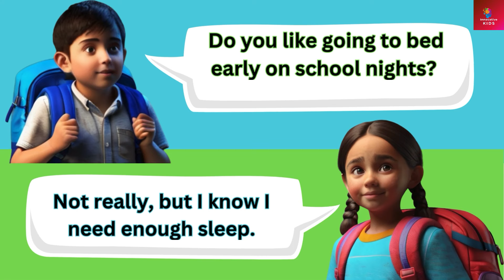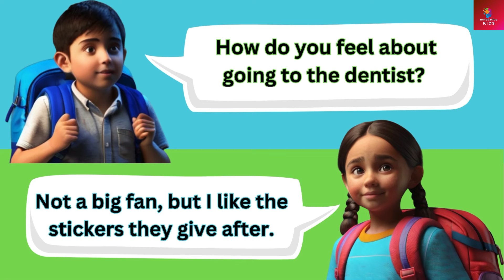English Listening and Speaking Practice | Speak English Fluently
Welcome to Innovative Kids, Innovative kids channel brings:
Dive into a fun-filled adventure with our interactive English Learning videos! Boost your listening & speaking skills while having a blast!
english practice while you sleep,